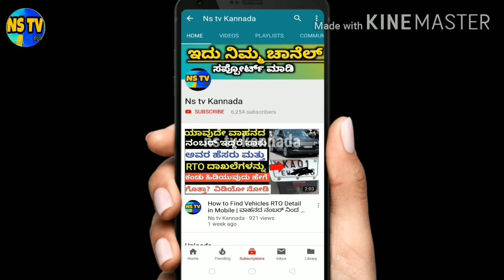ಚಿರು ಫ್ಯಾಮಿಲಿ ಮತ್ತು ಅಭಿಮಾನಿಗಳ ವಿರುದ್ಧ ಪೊಲೀಸ್ ಕೇಸ್ !ಯಾವ ಕಾರಣಕ್ಕೆ ಈ ವಿಡಿಯೋ ನೋಡಿ?chiru and druva video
chiru and family#chiru death heart attack chiru family and fanspolice kes#nstvkannada#druva and meghana sad#kannadaletestnews#